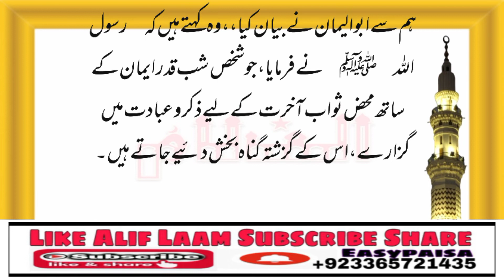Sahih Bukharai |Shab e Qadar ki bedari Bhi Eman Hain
Sahih Bukhari  صحیح بخاری
Hadith # 35

Translation:
Narrated Abu Hurairah (RA): Allahs Apostle ﷺ said, "Whoever establishes the prayers on the night of Qadr out of sincere faith and hoping to attain Allahs rewards (not to show off) then all his past sins will be forgiven."